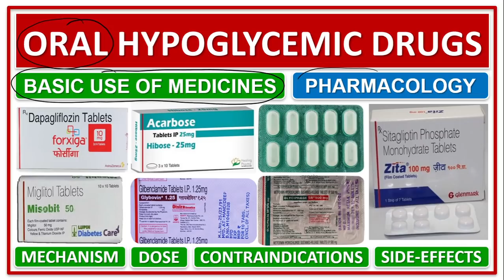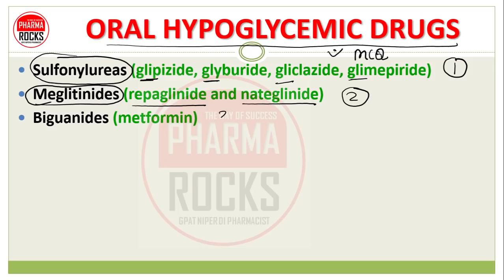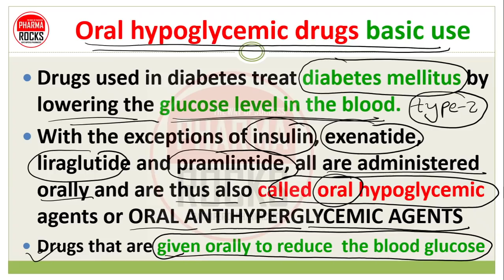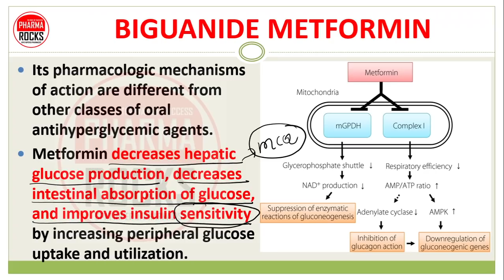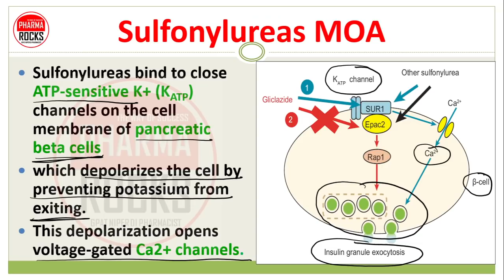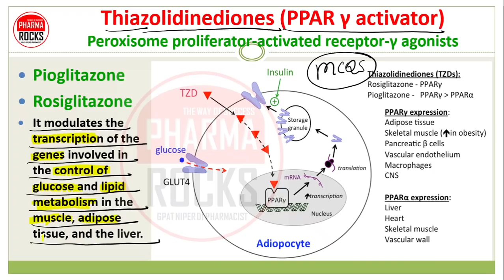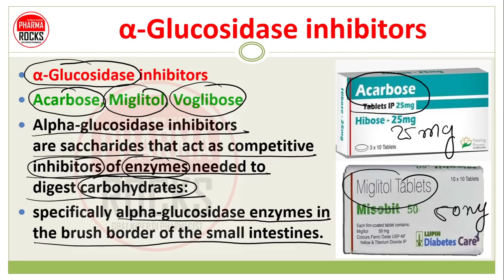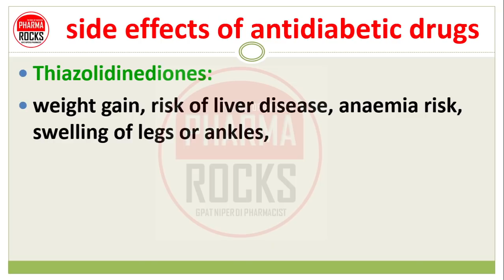ORAL HYPOGLYCEMIC DRUGS, BASIC USE, DETAILED PHARMACOLOGY, WORKING, SIDE EFFECTS, CONTRAINDICATIONS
ASSISTANT PROFESSOR
FOUNDER PHARMAROCKS
PHD SCOLAR (GTU AHMEDABAD)

📚 STUDY MATERIAL
👨🏼‍🏫 VIDEO LECTURE
📊 TEST SERIES

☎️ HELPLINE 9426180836